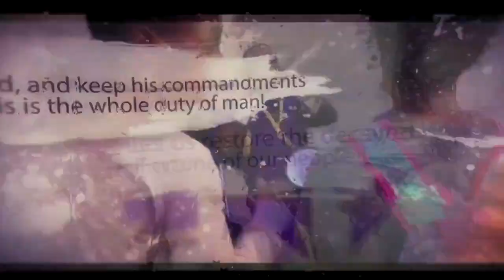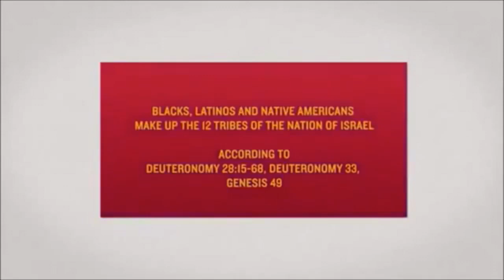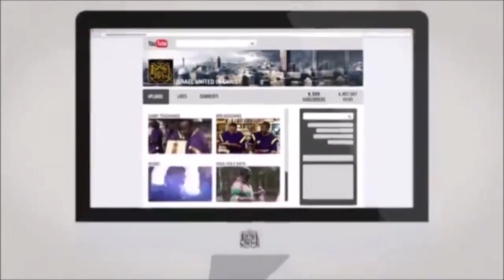IUIC: This Is Stockholm Syndrome At Its Absolute Worse!!